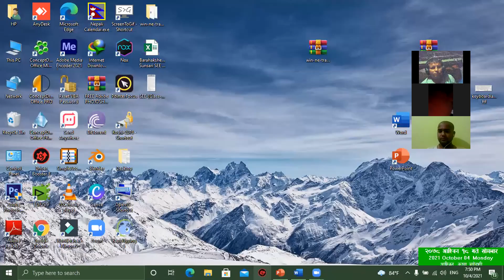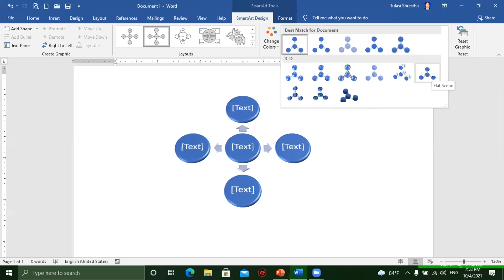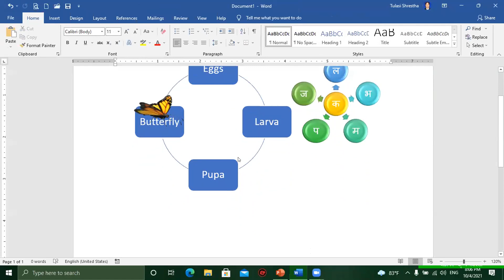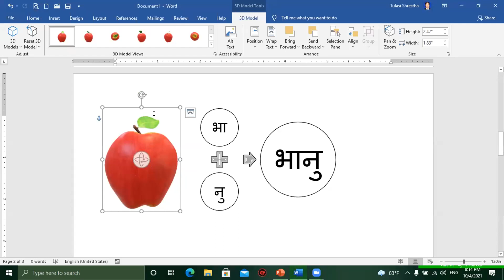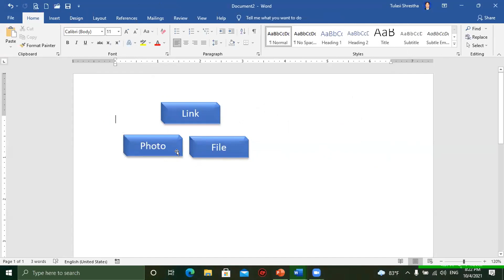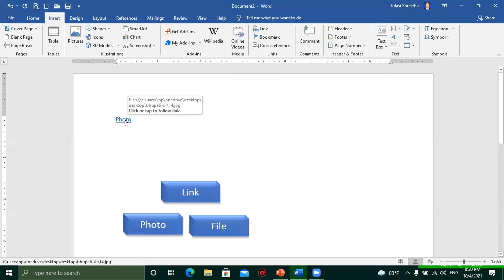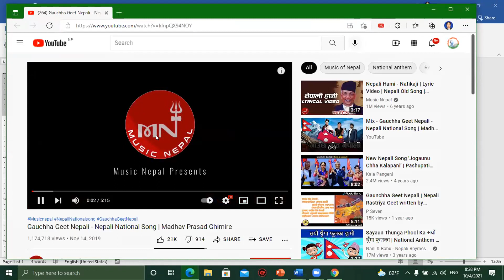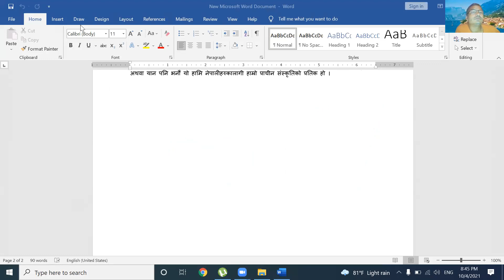बराहक्षेत्र शिक्षाा, युवा तथा खेलकुद शाखाको आयोजनामा संचालित 60 days ICT तालिम-12 days Ms Word